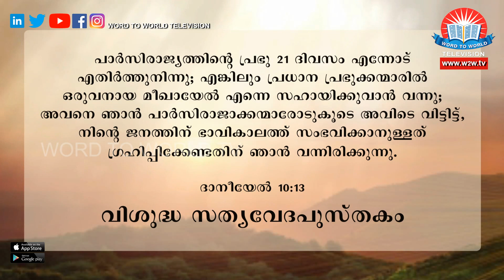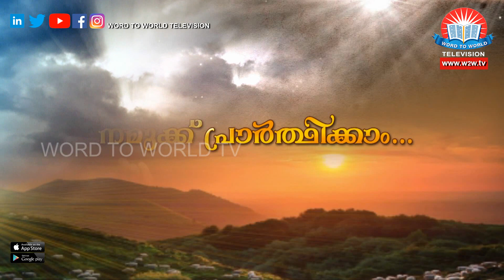വേദപുസ്തകത്തിലെ നാൽപത് ദിന ഉപവാസ പ്രാർത്ഥന | Fasting Prayer by Bro Dr Mathews Vergis